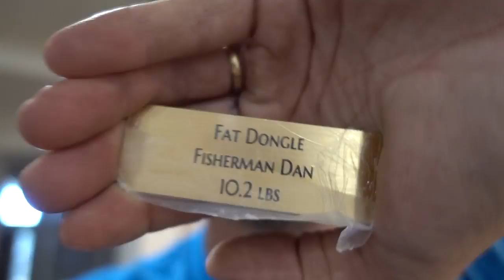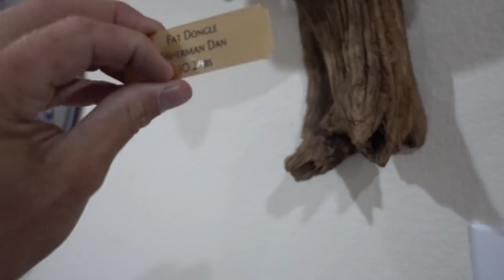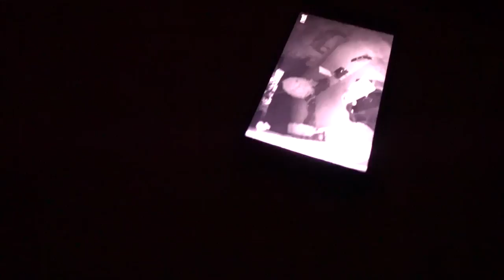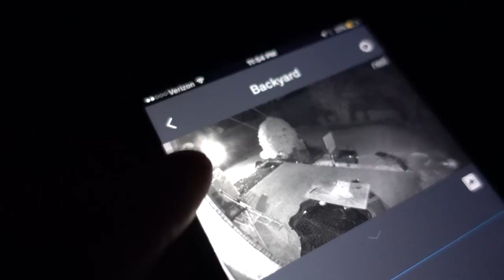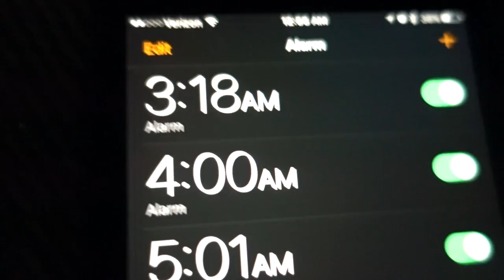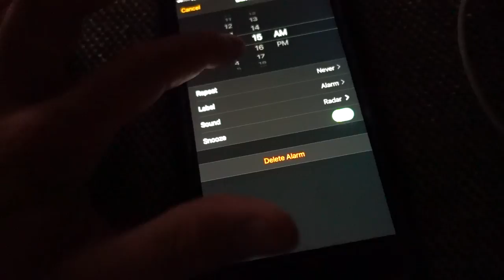Using My HOMEMADE RACCOON TRAP!! - (FAIL)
Back at you with the raccoon trapping videos!! Sort of haha

Googan Squad
1001 East Hebron Parkway